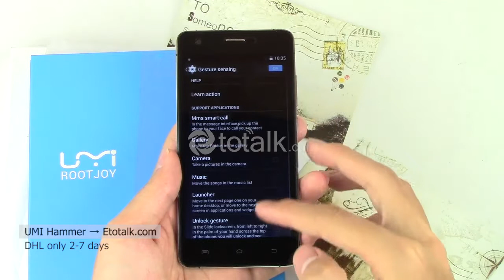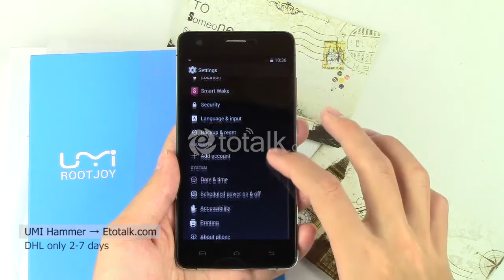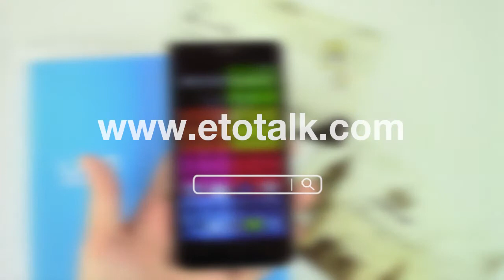UMI Hammer Android Quad Core 4G LTE Smartphone - Features & Camera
UMI Hammer, Android 4.4, Quad Core 1.5GHz, Dual Sim, 5.0 inch HD, 4G LTE, 3.2+13MP, Smartphone, Gravity Sensor, Proximity Sensor, Light Sensor, Wifi, GPS, FM radio, OTG, Multi-touch, Schedule Power on/off